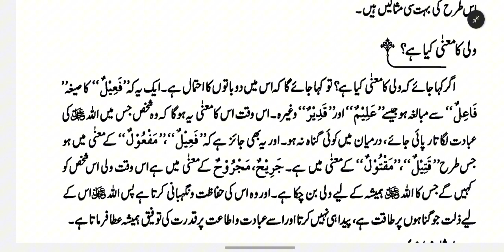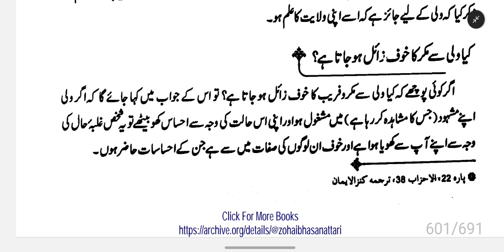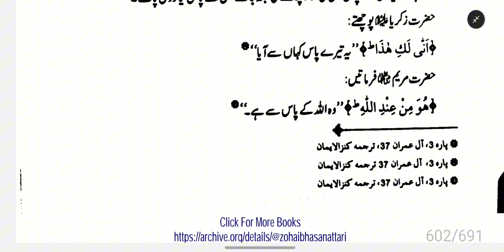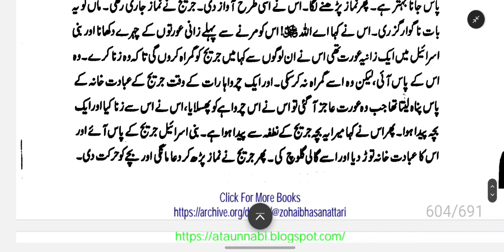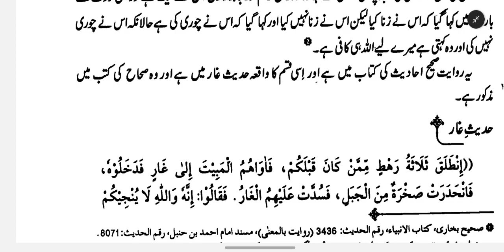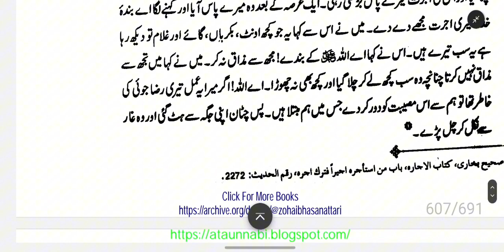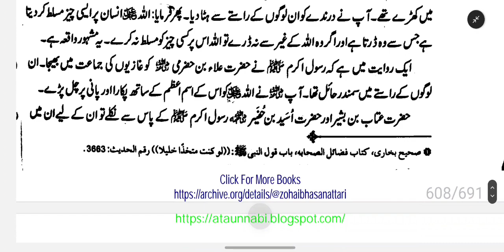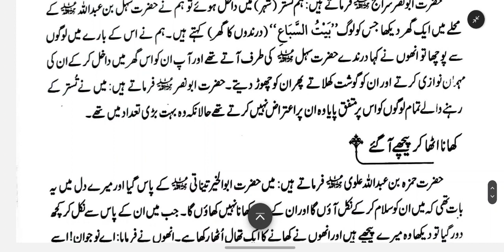رسالہ قشيريہ Part-48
مصنف:  ابو القاسم عبد الكريم هوازن قشيري
مترجم:   شیخ الحدیث مفتی محمد صدیق ھزاروی